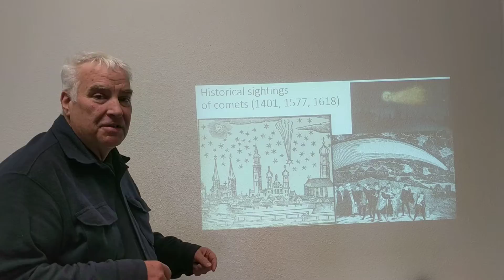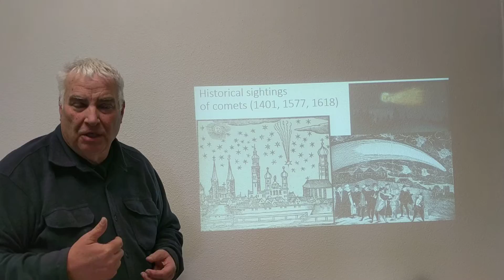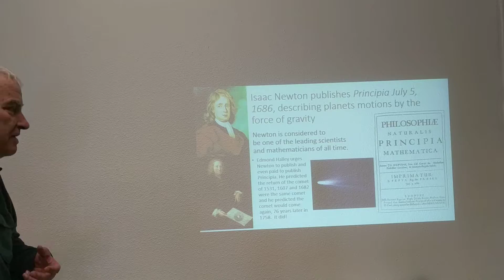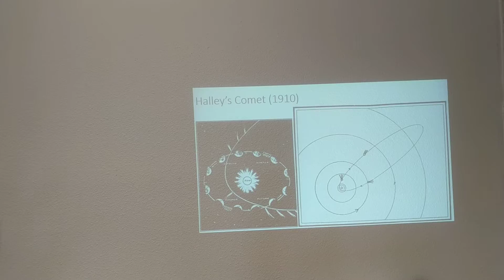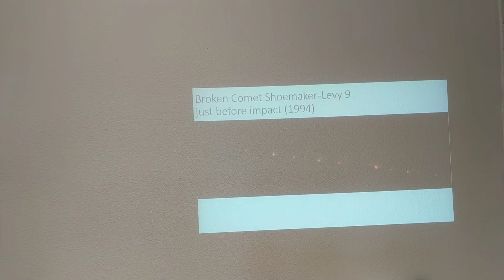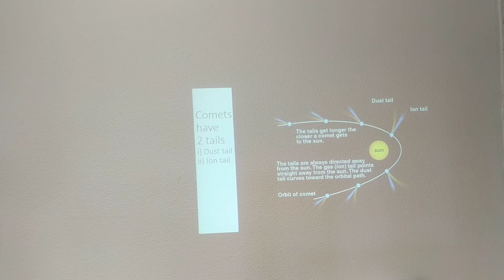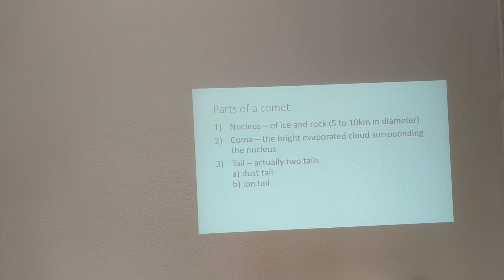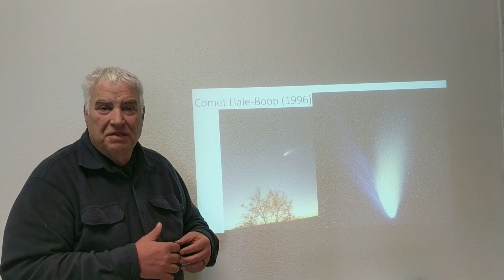Comets - historical observations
A description of some historical observations of comets